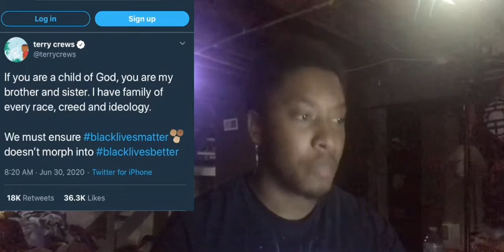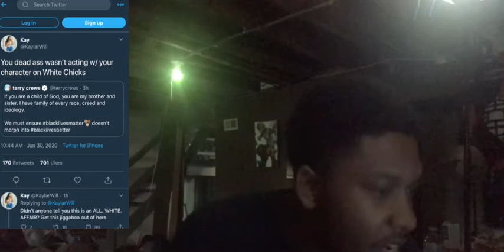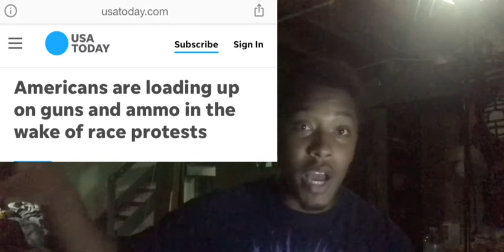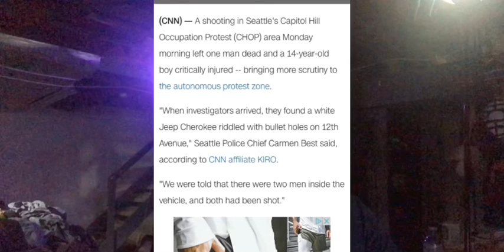Terry Crews Can Never Make His Way Downtown The Same Way After This!